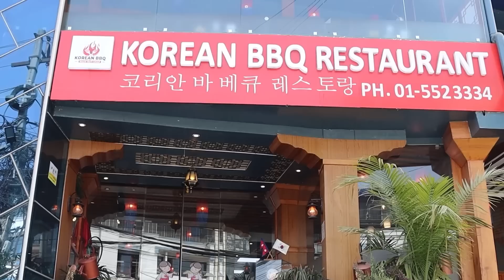साहिलले प्र्याङ्क गर्दा गायिका भावुक। Mero Online Tv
Host Rakshya Basnet
Guest:- Shahil Limbu & Samjhana Yonghang
Shahil Limbu
Samjhana Yonghang
Rakshya Basnet